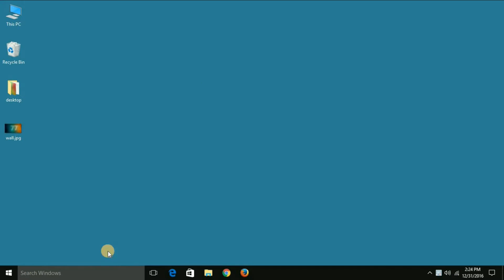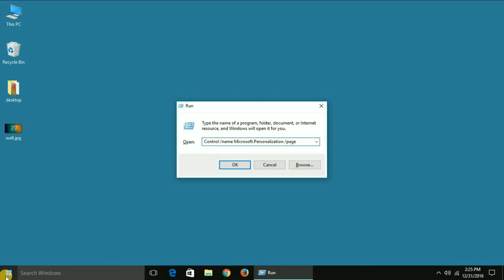FIXED - Cannot Change Desktop Background On Windows 10. Easiest method.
If it has happened that no matter what you do, you can't change the desktop background/wallpaper on your windows 10 personal computer and you see a message like “some settings are managed by your organization”, then there is an easy way to change the wallpaper without going through changing group policies and other technical stuff.

Just save the shortcut command mentioned in the video and use it whenever you wish to change your wallpaper.